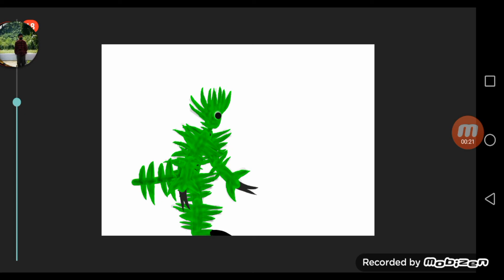link in desc